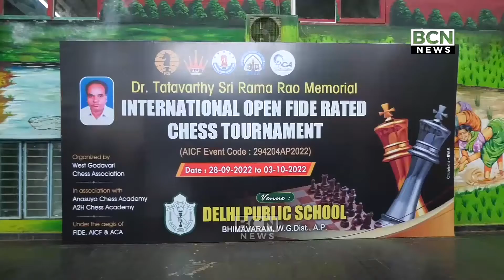ఇంటర్నేషనల్ ఓపెన్ ఫిడే రేటెడ్ చెస్ టోర్నమెంట్ విజేతలకు బహుమతి ప్రధానోత్సవం